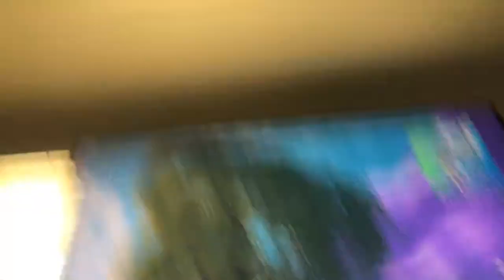So unlucky play